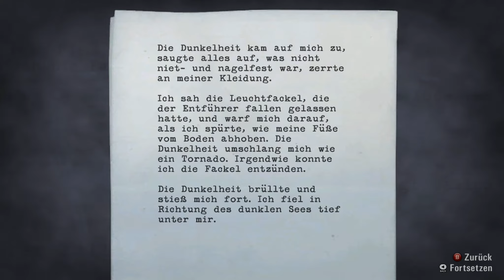Let's Play Alan Wake #24 [DE/HD] - Bu Bu Bulldozer-Alarm!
Alan Wake
Action-Horror-Adventure von Remedy / Microsoft Game Studios (2010)

Kommentiertes Gameplay von Sleth (2012)